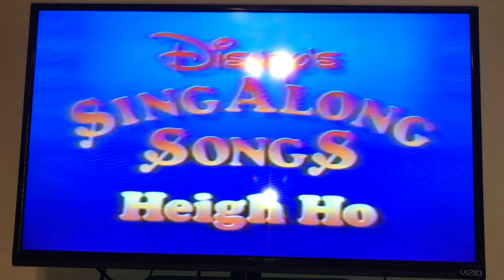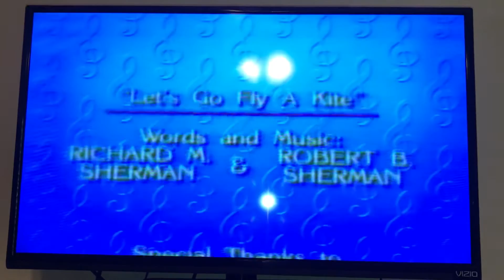Closing To Disney’s Sing Along Songs Heigh Ho 1994 VHS